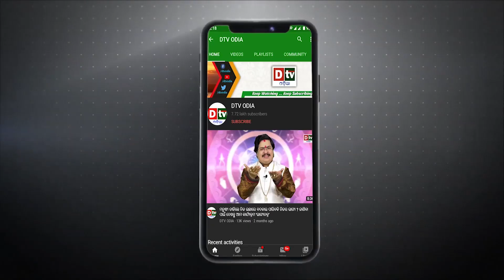ମୃତ୍ୟୁ ପରେ ଯମଦଣ୍ଡ - EP-25 | ମୃତବ୍ୟକ୍ତିର ମୁଣ୍ଡ ଉପରେ ତୁଳସୀ କାହିଁକି ରଖାଯାଏ ? | Garuda Purana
Different belief systems have different views on what happens to a person after they die. In Hinduism, the concept of reincarnation holds that after a person dies, their soul is reborn into a new body, and the cycle of death and rebirth continues until the soul achieves moksha, or liberation. According to Hindu belief, the nature of the next rebirth is determined by the karma, or actions, of the individual in their current life. If a person has lived a virtuous life and performed good deeds, they may be reborn into a higher station in their next life. If they have lived a wicked life and performed harmful deeds, they may be reborn into a lower station or even subjected to suffering in their next life.

odia purana
jama danda
jama danda odia
mrutyu danda
mrutyu pare manisha ra kan hue
mrutyu pare pilanka atma ku kana danda mile
mrutyu pare o janma purbaru atma keon thare ruhe
mrityu pare kan hue odia
mrutyu pare pilanka atma ku ki prakara danda mile
mrutyu pare atma
garuda purana odia
Mrutyu Pare Kan hue
keun kama kale kan danda bhogiba
rahasya odia
journey of soul after death
janma mrutyu rahasya odia
what happen after
garuda purana katha odia
odia shiva purana
odia garud puran
garuda purana odia
garuda purana odia gita
garuda purana in odia
garud puran in odia
garuda purana
purana katha odia
garuda purana odia book
garuda purana odia video
odia news
garuda purana in odia full
garuda purana odia full video
garuda purana video
odia kahani
odia
shiva purana
odia gapa
garuda purana odia re
odia story gapa
odia garuda purana video